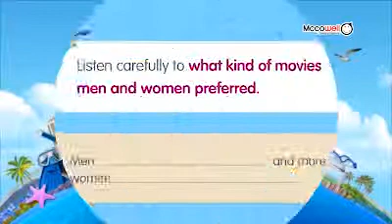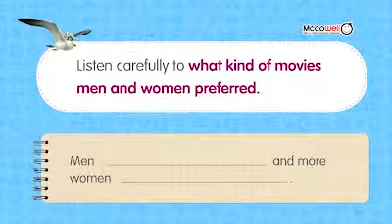Mccowell Smile Listening2 R08